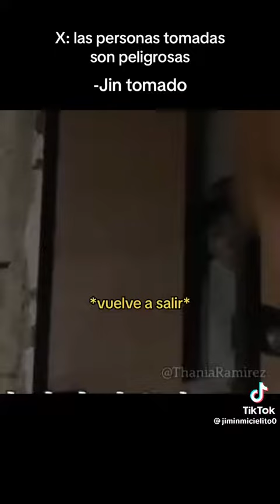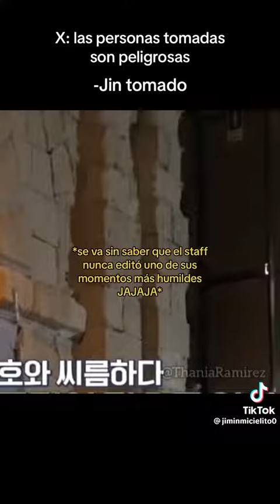Y el Staff lo subió sin editar 🤣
créditos a:jiminmicielito0